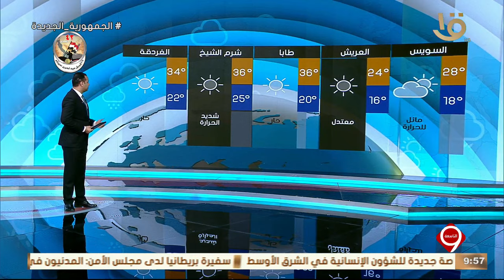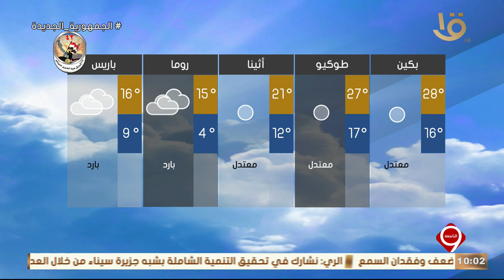نشرة التاسعة | بيان بدرجات الحرارة المتوقعة غدا